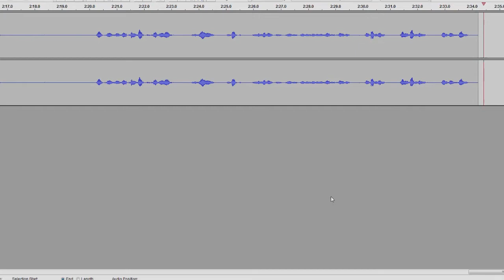Euro Truck Simulator 2: First Gear: Bergen or Bust: Episode 8